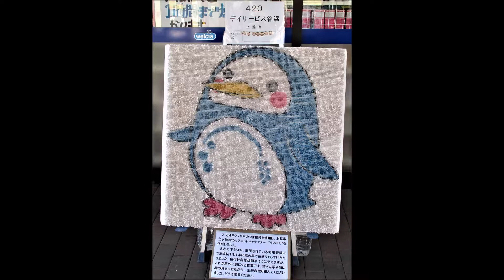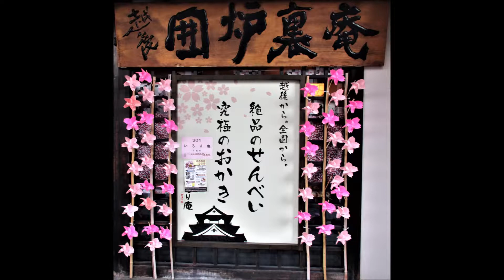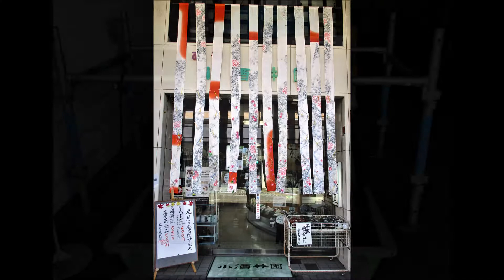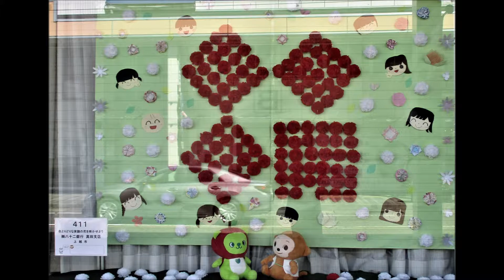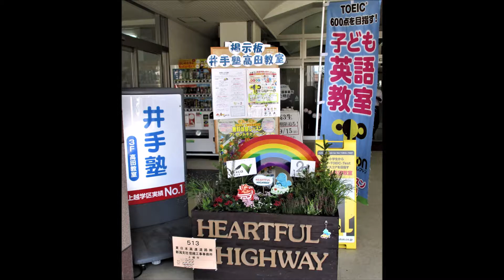たかだ花ロードウィーク, 2019年